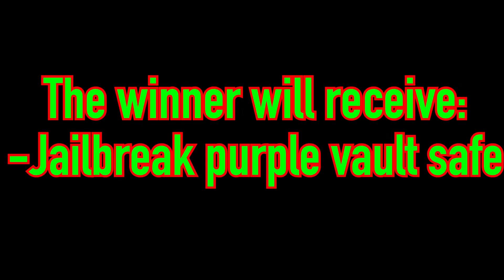MERRY CHRISTMAS AND A HAPPY NEW YEAR! *GIVEAWAY*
Merry Christmas guys have a good time. 2019 is almost over :o